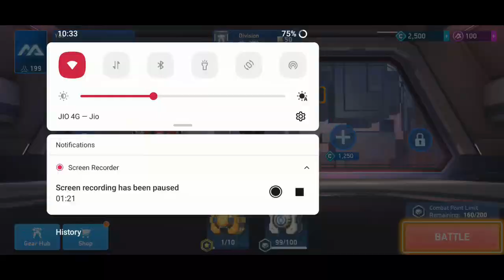MECH ARENA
Mech Arena is a gaming app that allows players to build and battle their own robots. Players can customize their robots with various parts and weapons, and then engage in fast-paced multiplayer battles with other players from around the world